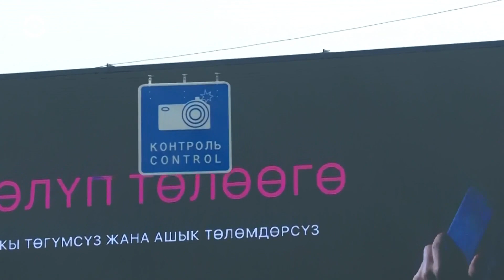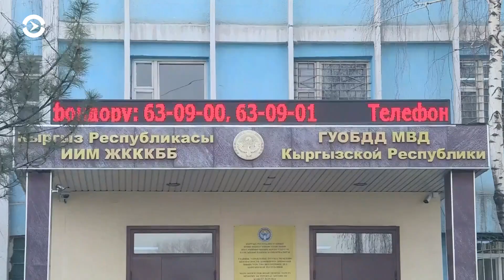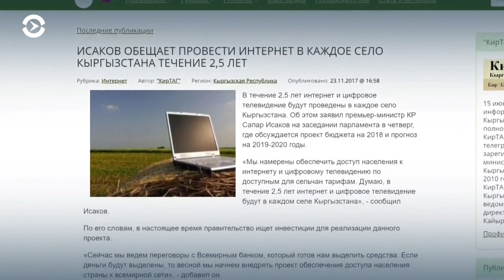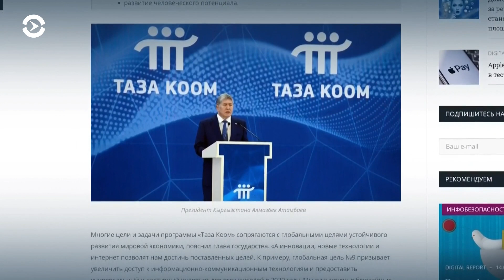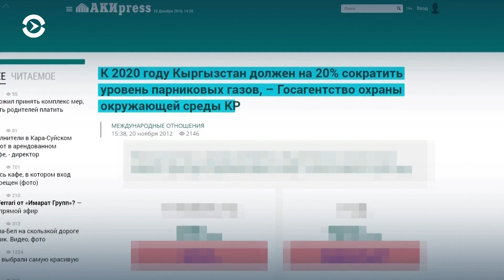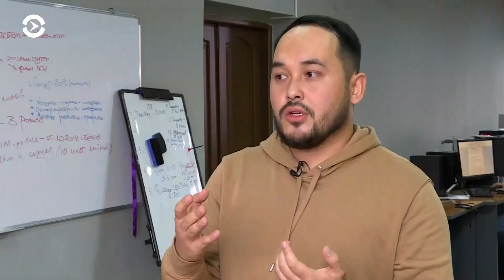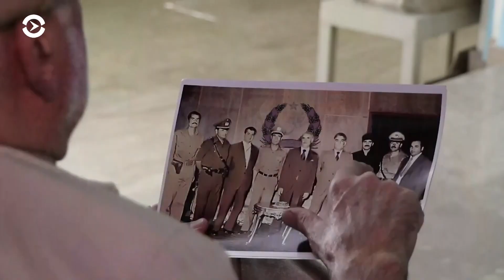Азия: задержания за хиджабы в Таджикистане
Задержания женщин в хиджабах в Душанбе. Обещания властей Кыргызстана на 2020 год. Вторжение СССР в Афганистан.